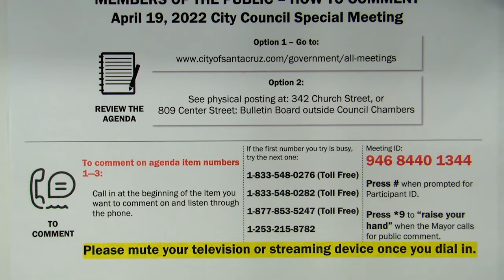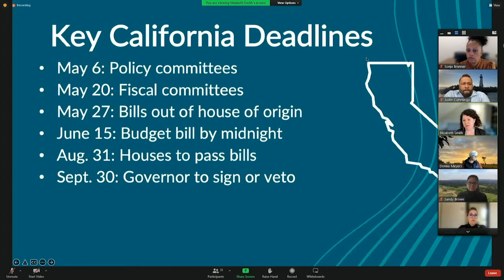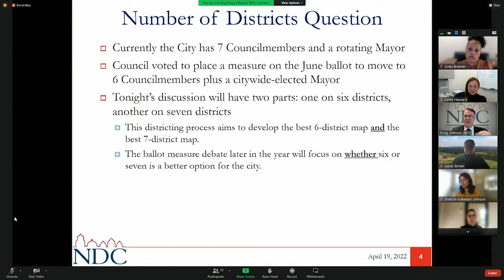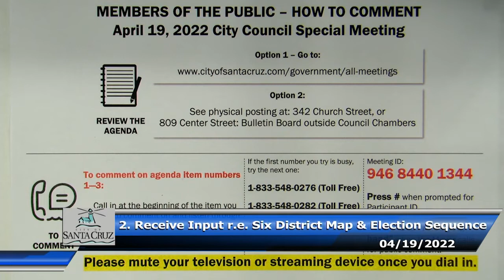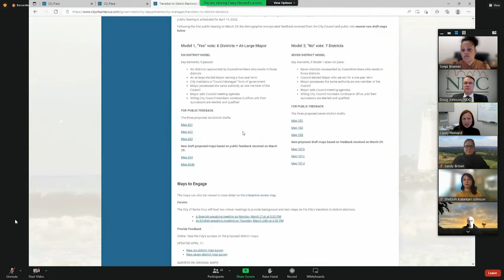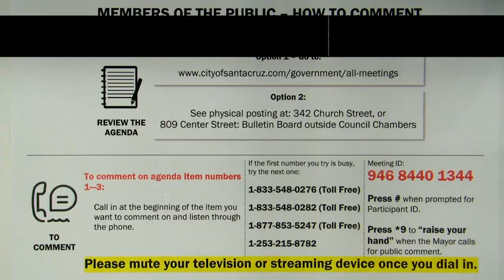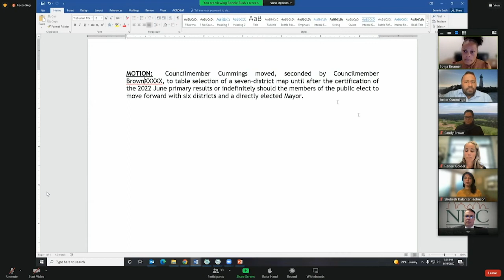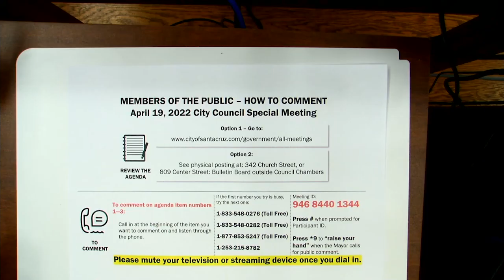Santa Cruz City Council - Special Meeting 04/19/22